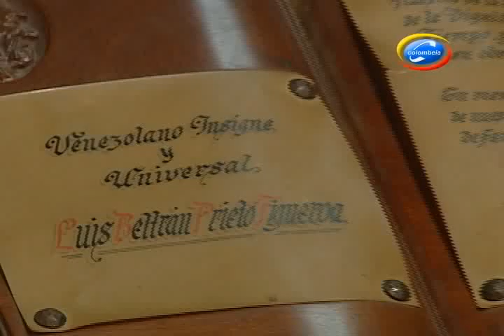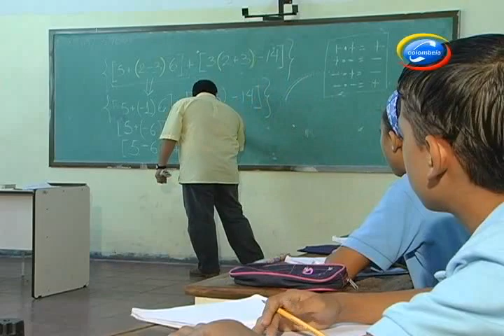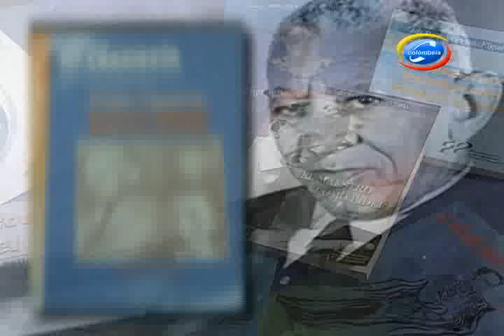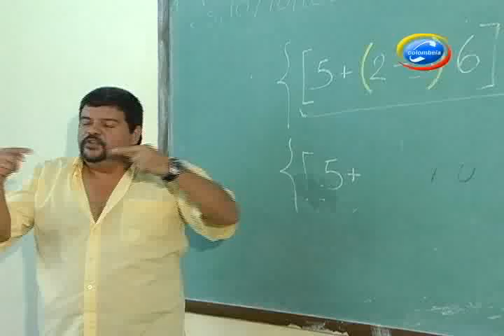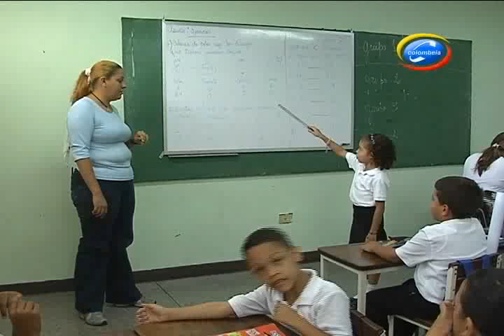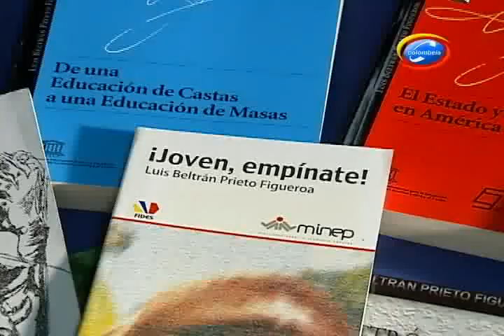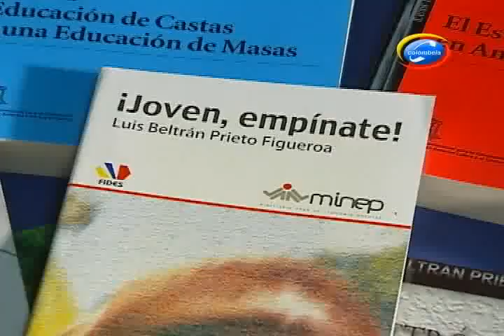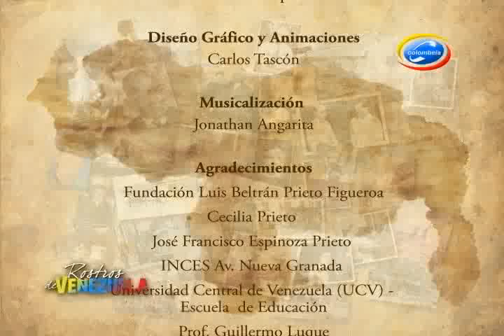ROSTROS DE VENEZUELA: LUÍS BELTRÁN PRIETO FIGUEROA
Nació en La Asunción (Nueva Esparta) el 14 de marzo de 1902. Hijo de Loreto Prieto Higuerey y Josefa Figueroa. Prieto Figueroa realizó los estudios primarios en la Escuela Federal Francisco Esteban Gómez de su ciudad natal (1918) e inició estudios de secundaria en el Colegio Federal hasta 1925 cuando se trasladó a Caracas donde concluyó sus estudios de secundaria en el liceo Caracas (1927). Prieto Figueroa regresa de la Universidad Central de Venezuela en 1934 con el título de doctor en ciencias políticas y sociales.